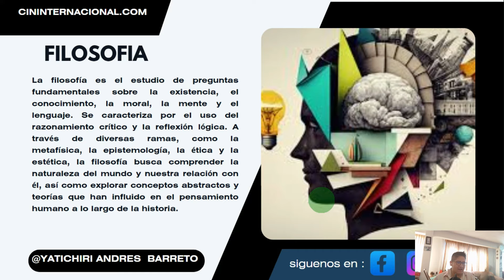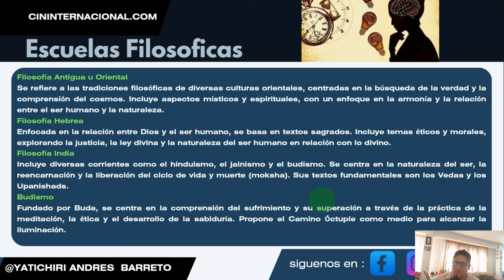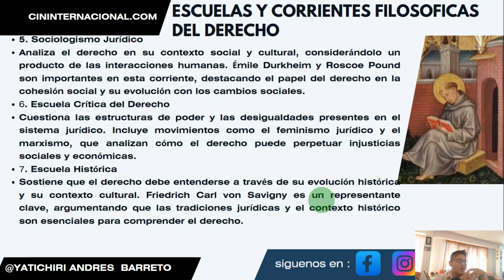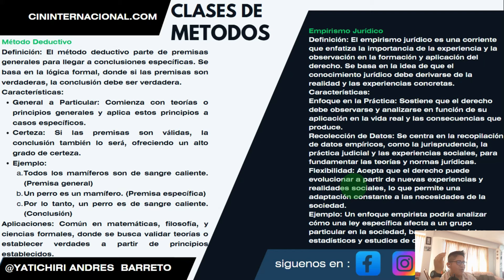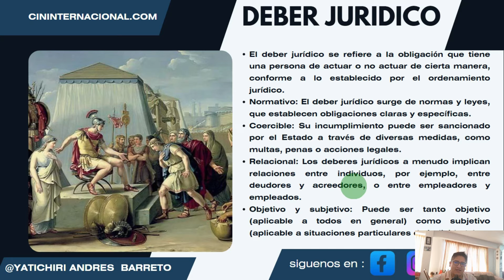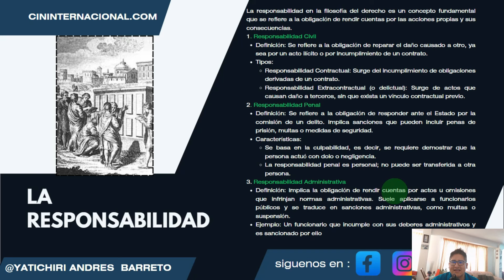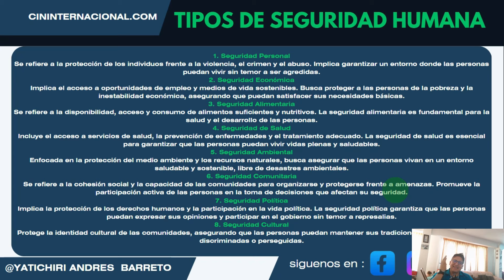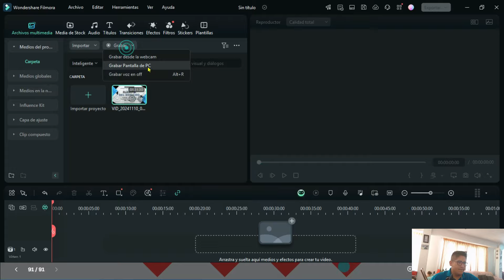⚖️ Curso Completo Filosofia del Derecho 2024 Filosofia del derecho Cursos Carrera Derecho Gratis⚖️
🔴🔴ACCEDE COMPLETAMENTE GRATIS A LA COMUNIDAD 🔴🔴
🔴🔴BONOS Y REGALOS GRATIS🔴🔴
✅Canva Pro Gratis en el grupo 1 vez al mes sorteamos
✅Cursos Gratuitos con Certificacion
✅Pagina web con acceso a miles de Bonos desde el 25 de Diciembre de 2024
✅Aprende a Crear tus cursos Online Completamente Gratis
✅Grupos de Apoyo
✅Mucho mas
💻Tik Tok Maestro Yatichiri Andres Barreto :
  / yachatiri.andres.barreto
💻Instagram Maestro Yatichiri Andres Barreto :
  / yatichirian.  .
💻Facebook Confederacion Internacional de Negocios:
  / cininternacional
💻Canal de Youtube:
El objetivo principal de este curso es ofrecer una introducción profunda a la filosofía del derecho, abordando los temas clave que han sido objeto de debate desde los orígenes del pensamiento jurídico. Los estudiantes aprenderán sobre las principales corrientes filosóficas que han influido en la teoría del derecho, los problemas centrales del derecho natural, el positivismo jurídico, el realismo jurídico y las teorías críticas contemporáneas. Además, se explorarán las intersecciones entre el derecho y otras disciplinas filosóficas, como la ética, la política y la teoría social.

1. Introducción a la Filosofía del Derecho
En esta primera parte, se realiza una introducción general a la filosofía del derecho, estableciendo sus objetivos, principios y preguntas fundamentales. Se examinan conceptos como norma jurídica, moralidad, justicia y legitimidad, esenciales para entender la relación entre el derecho y las otras ramas de la filosofía. Además, se presenta una breve historia del pensamiento jurídico, desde las primeras civilizaciones hasta los pensadores contemporáneos.

2. Derecho Natural y Positivismo Jurídico
Uno de los temas clave en la filosofía del derecho es la tensión entre las teorías del derecho natural y el positivismo jurídico. El derecho natural sostiene que existen derechos universales e inalienables basados en la naturaleza humana, mientras que el positivismo jurídico, representado por filósofos como Hans Kelsen y H.L.A. Hart, afirma que el derecho es un conjunto de normas creadas por el ser humano, y su validez depende de su aceptación por las autoridades competentes, sin necesidad de una conexión con la moralidad. Esta sección explora ambas teorías, sus implicaciones y sus críticas.

3. Teoría de la Justicia
La teoría de la justicia es otro pilar fundamental en la filosofía del derecho. En este módulo, se analiza la concepción de justicia de pensadores como John Rawls, quien desarrolló su famosa Teoría de la Justicia a partir del principio de la justicia como equidad. Se exploran también las críticas de filósofos como Robert Nozick y Michael Walzer, que desafían las teorías distributivas de la justicia, proponiendo alternativas libertarias y comunitarias.

4. Derechos Humanos y Derecho Internacional
La relación entre la filosofía del derecho y los derechos humanos es un tema crucial en el mundo contemporáneo. En este módulo, se examinan los orígenes y la evolución de los derechos humanos desde la perspectiva filosófica, así como los debates sobre la universalidad de estos derechos y su implementación en el derecho internacional. Se discuten temas como la soberanía estatal, el derecho a la autodeterminación y la intervención humanitaria, así como la conexión entre los derechos humanos y la justicia global.

5. El Derecho y el Poder Político
El vínculo entre el derecho y el poder político es uno de los aspectos más debatidos en la filosofía del derecho. ¿Cómo se legitima el poder del Estado para imponer normas jurídicas? ¿Cuál es la relación entre el derecho y la coerción? En este módulo se exploran las teorías políticas de Thomas Hobbes, John Locke, Jean-Jacques Rousseau y Karl Marx, así como las ideas contemporáneas sobre la democracia, la autoridad y la legitimidad del poder estatal.

6. La Interpretación del Derecho
La interpretación del derecho es un tema central en la filosofía del derecho moderno. En este módulo, se abordan las distintas teorías interpretativas del derecho, desde el formalismo jurídico hasta el realismo jurídico y el hermenéutico. Los estudiantes aprenderán sobre la importancia de la interpretación judicial, las tensiones entre la letra de la ley y el contexto social y político, y los problemas derivados de la indeterminación del derecho.